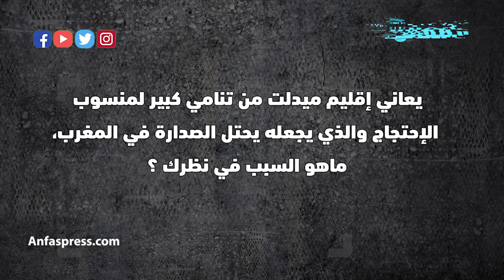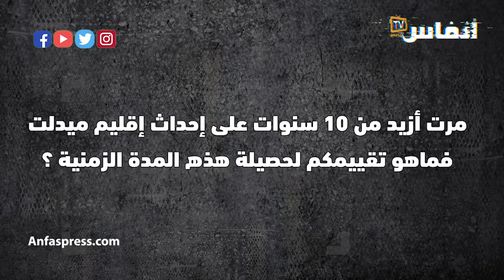هذه أسباب تحول إقليم ميدلت إلى مضخة للإحتجاجات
سلط الفيديو الضوء على أسباب تنامي وتيرة الإحتجاجات بإقليم ميدلت والتي تجعله يحتل الصدارة على الصعيد الوطني وفقا لتقارير رسمية، كما يتطرق إلى حالة بلوكاج التي تعاني منها مدينة ميدلت ومختلف الجماعات الترابية، وإلى الإختلالات التي تعاني منها الجماعات الترابية التي يرأسها حزب العدالة والتنمية، وإلى إشكالية تغييب الديمقراطية التشاركية من طرف الحزب الأصولي سواء بمجلس جهة درعة- تافيلالت أو بالجماعات الترابية.

أخبار المغرب
# أخبار عاجلة